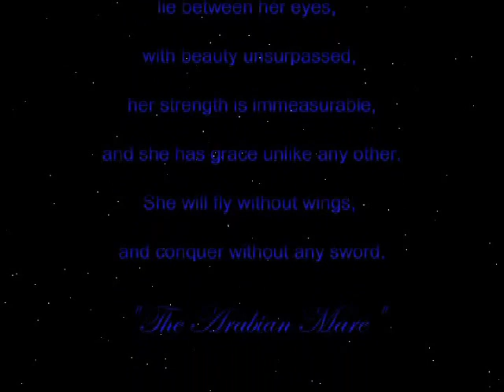Elena Qarooni sings I am Alive Exotic Arabian Horses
Elena Qarooni sings I am Alive Celine Dione with exotic Arabian Horses - a wonderful sweet voice with amazing show of beauty
Performed by Elena Qarooni (Bahrain/Belarus)